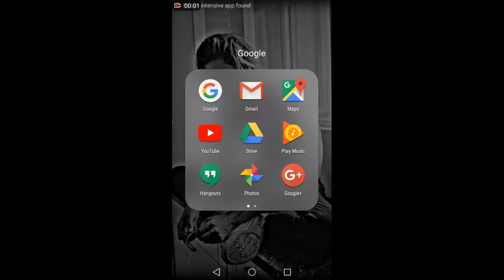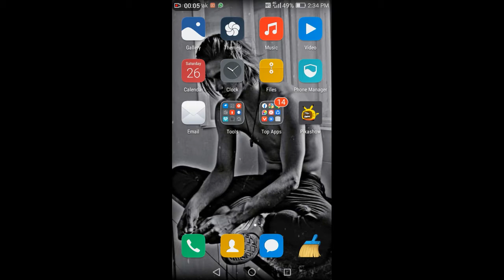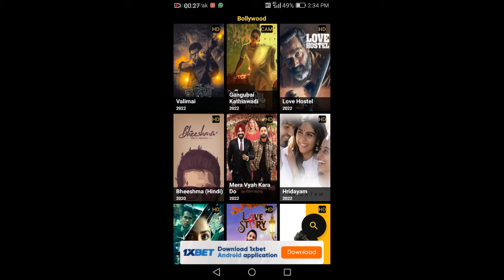SQUID GAME - SEASON 2 || NETFLIX || SERIES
A Netflix Series | Squid Game
Survive or Die
Who will live to see more Billion won?
App Link_

[Official] — PikaShow APK (v72) Download Latest Version 2022

About_Netflix_
Netflix is the world's leading streaming entertainment service with over 209 million paid memberships in over 190 countries enjoying, Tv series, documentries and feature films across a wide variety of genries and languages. Members can watch as mush as they want, anytime, anywhere, on any internet-connected screen. Members can play,pause and resume watching, all without commercials or commitments.